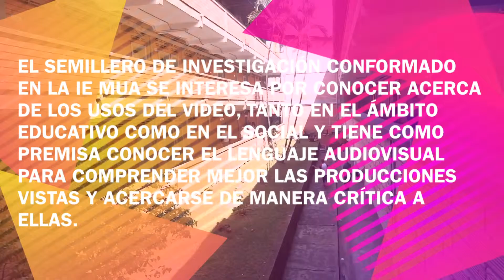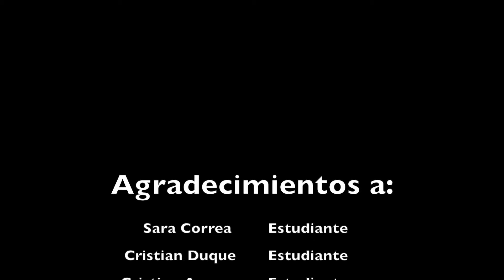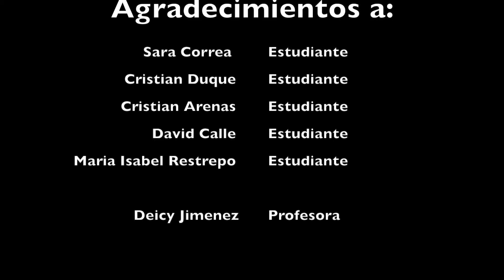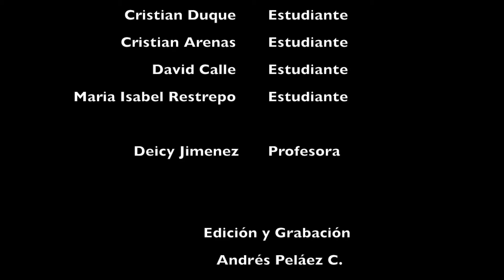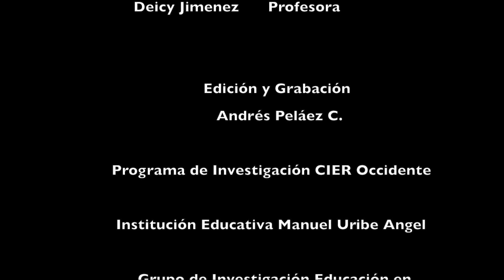Pregunta de la I.E. Manuel Uribe Ángel a la I.E. Don Matías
En este video los estudiantes del semillero de investigación de la IE MUA de Envigado formulan una pregunta a los integrantes del semillero de la IE Don Matías.